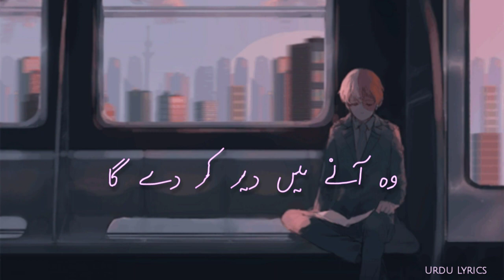Tujhe Bhula Diya Mene | Jamal Ehsaani Poetry | Urdu Poetry | Urdu Lyrics